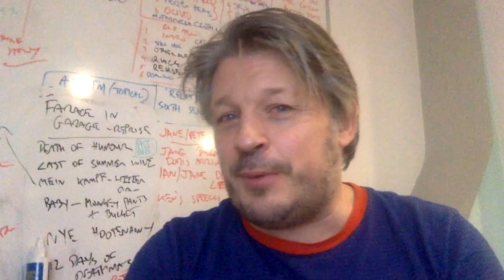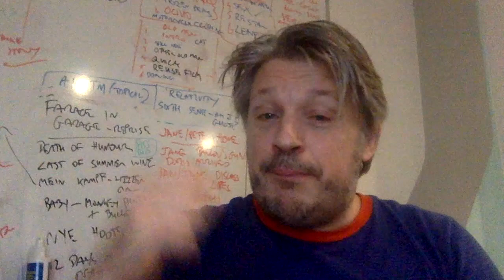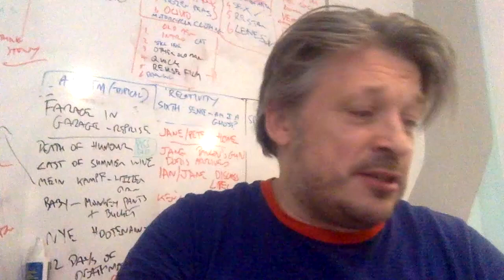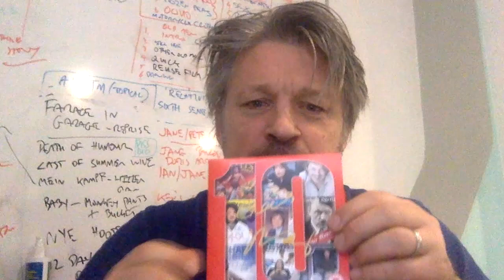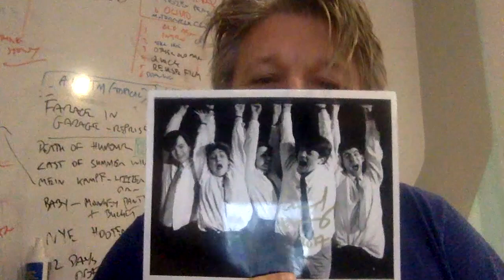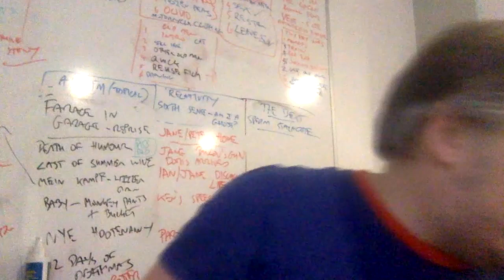RHLSTP extra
Ever wondered what you get if you win the monthly badgers' monthly draw?